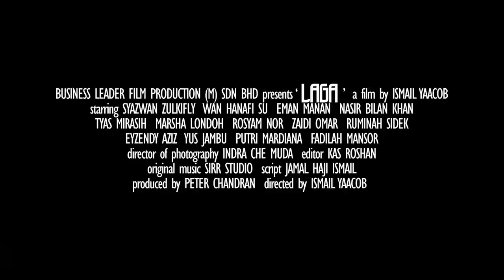"ABANG NAK KE" babak dalam FILEM LAGA 23 JAN 2014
TAYANGAN SELURUH MALAYSIA 23 JAN 2014
PRODUCED BY BUSINESS LEADER FILM PRODUCTION (M) SDN BHD
DIRECTED BY ISMAIL YAACOB
CAST - SYAZWAN ZULKIFLY, TYAS MIRASIH, WAN HANAFI SU, MARSHA LONDOH, EMAN MANAN, NASIR BILAN KHAN, ROSYAM NOR, EYZENDI AZIZ, YUS JAMBU, PUTRI MARDIANA, RUMINAH SIDEK & ZAIDI OMAR
SCRIPT - JAMAL HAJI ISMAIL
SCORING - FREDDY & EPUL
SOUND DESIGNER - AZMAN ABU HASSAN
EDITOR - KAS ROSHAN
MAKE UP ARTIST - INTAN AZLINA
WARDROBE - RIS INTAN
ART DIRECTOR - RIZAL
ASISSTANT DIRECTOR 02 - AIDA BAKHRA
ASISSTANT DIRECTOR 01 - SHAHARUL ARIFFIN
DIRECTOR OF PHOTOGRAPHY - INDRA CHE MUDA
PRODUCTION MANAGER - LAZIZAH AHMAD
LINE PRODUCER - GHANA SEBASTIAN
LAB - TECHNICOLOR BANGKOK THAILAND